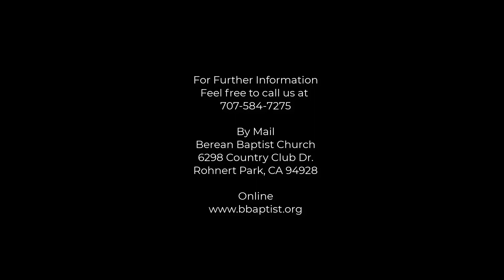(TGM – 38) Never Forgiveness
Mark 3:22-30
Pastor V. Mark Smith
09242023